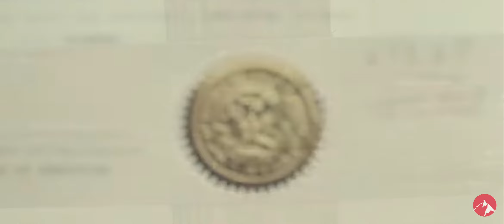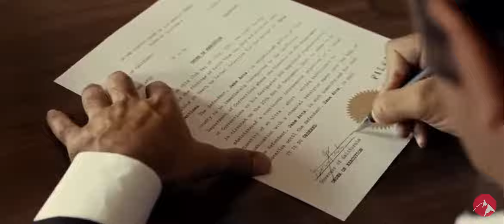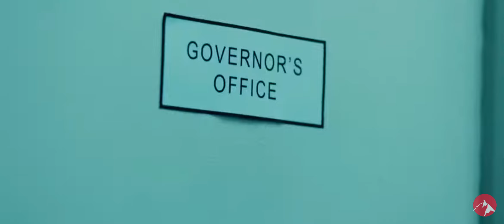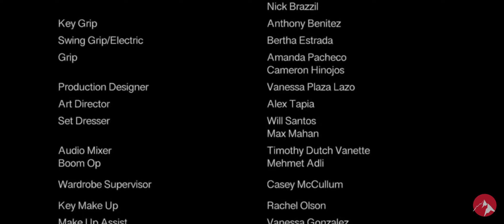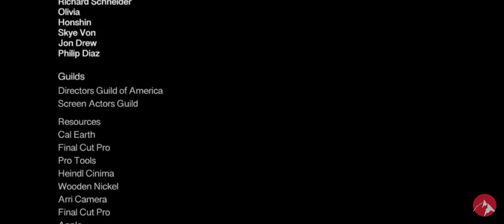The Way - Full movie 🎥 HD english version.